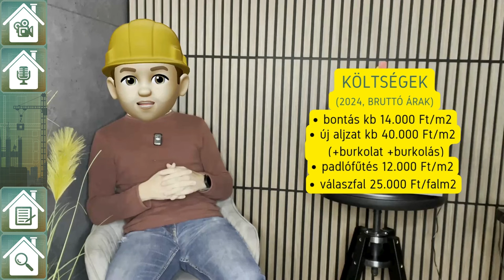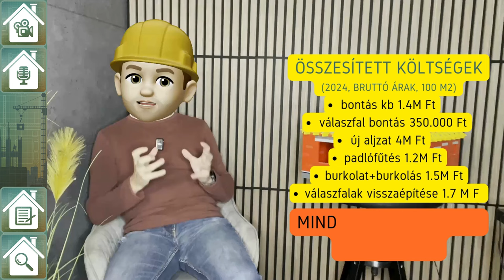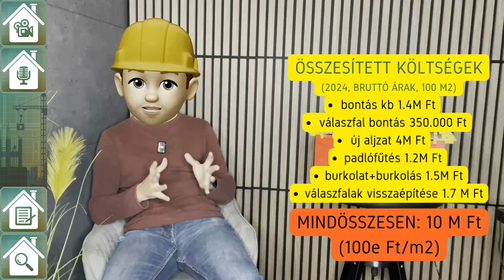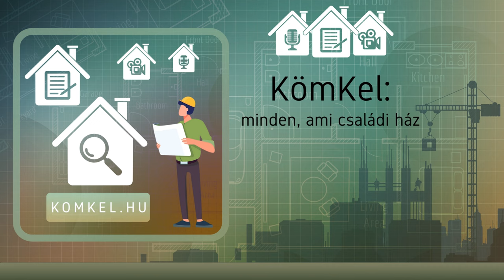13.1 FELÚJÍTÁS: földszinti padló (alápincézetlen részeken)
A földszinti (alápincézetlen) padló felújítása óriási pénz és munka, sok idő.

0:00 bevezető
0:46 miért kell vízszigetelés a padló alá?
02:00 régen miért nem kellett?
03:38 rosszul felújított padlók
05:04 padló rétegrendje
08:28 a hőszigetelés szerepe a padlóban
10:01 fajlagos költségek
12:12 összesített költségek
13:12 időfaktor
13:32 miből derül ki a padlóról, van-e vízszigetelése?
14:30 épületek építésének ideje nagyon számit